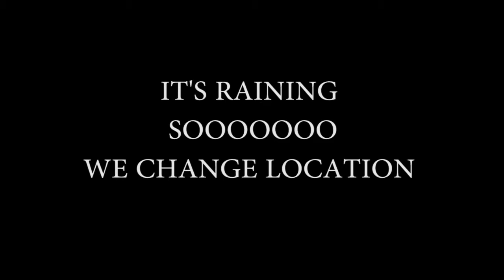The Shining(1980) Movie Review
a review on the shining for our Fundamental English assignment.
1. Wan Nur Adibah binti Wan Mohd Radzi
2. Nur Irdina Iwani binti Mohd Salwira